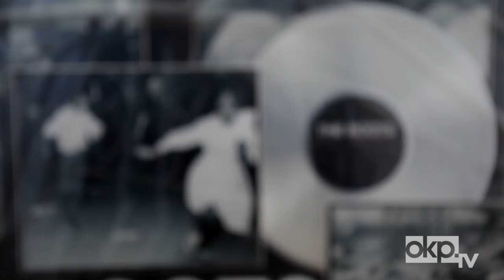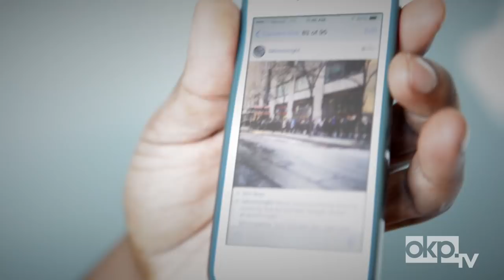Part 1: Questlove's First Day Of The Tonight Show Mini Doc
Questlove let Okayplayer TV's cameras shadow him from 10am until star time on Day 1 of The Tonight Show Starring Jimmy Fallon, giving us unlimited access to his personal rituals of preparation and taking us behind the scenes of rehearsal and taping for the debut which featured guests Will Smith & U2.

producer: Ginny Suss